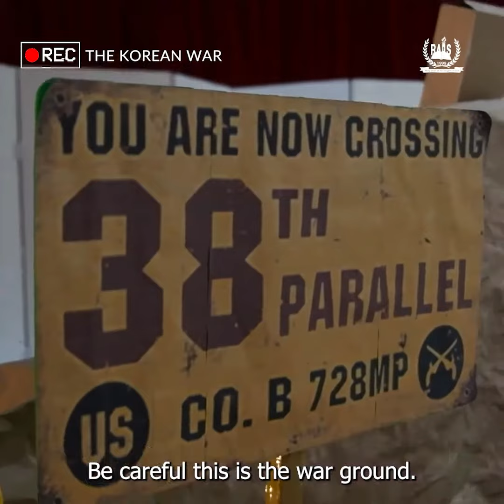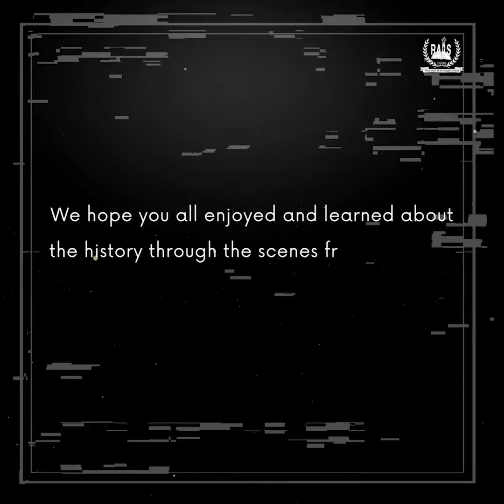Live Museum 2023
Experiencing history through scenes from the past, Live Museum 2023 had showcased excellent projects of 4 different disasters by the students of Social Sciences. Let’s take a look back at some of the highlights!